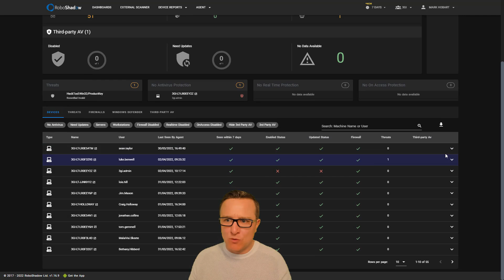Prove Windows Defender compliance in a penetration test for Free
Quick video to show you how you can Cyber Certify the free version of Windows Defender out of the box using the Free version of Robo Shadow.